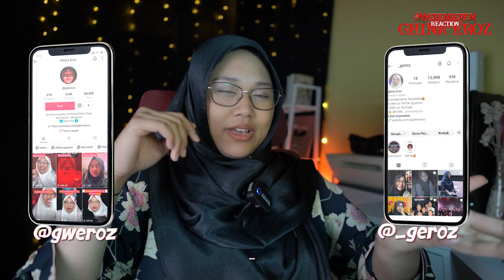TIKTOKER HORROR REACT TO VIDEO TIKTOK HORROR VIRAL PT. 4 - nyeremserem reaction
Kirim cerita pengalaman horror kalian ke
Subjek: PENGALAMAN HORROR KU
Masukan juga nomor telfon & Whatapps kamu agar dapat kita hubungi kembali
Follow akun social media ku lainnya!